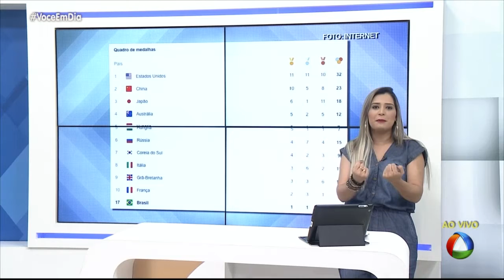Informativos do Dia - 11/08/2016 - Você em Dia